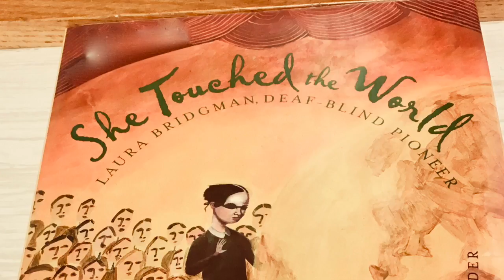She Touched the World Booktalk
A booktalk about She Touched the World